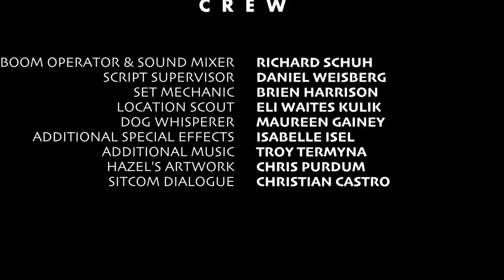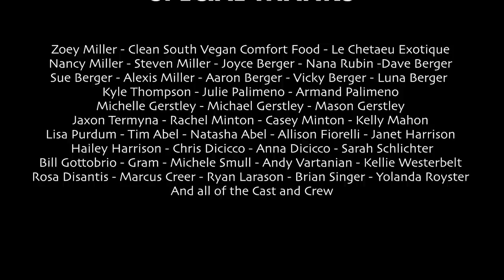Horror Film | SLEEP WALK KILL - FULL MOVIE | Zombie Horror Comedy Collection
If you sleep, you become one of them...News reports tell of an earth-shattering sound heard along the entire East Coast. Nobody knows where it came from. Nobody knows what it means. That night, people start walking in their sleep. And killing in their sleep. When the screaming stops and the blood dries up, the ones who are left have to work together to stay alive.

Directed by Justin Miller
Starring Ellen Boscov, Samantha Russel , Bill Reick, Darryl Charles, John Reshetar , Melanie Rosedale, Michael Baldwin (The Legendary WID), Bob Quintana , Raquel Watson, Ashlee Toll, Zachary Uzupis